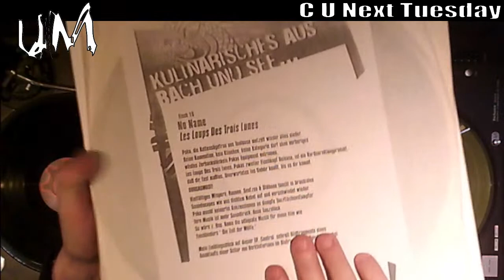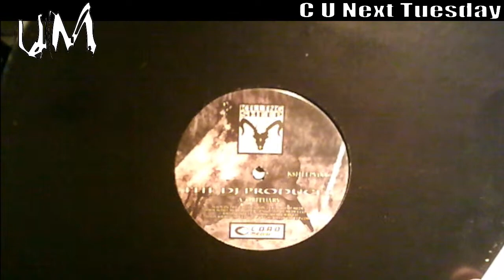Simon Underground - LIVE from Hertford - Requests show